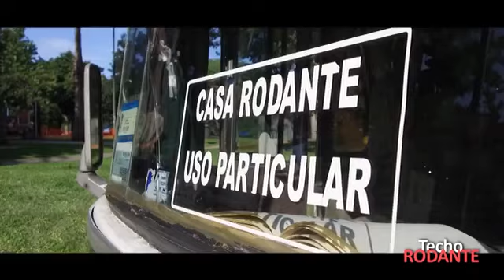Desparramando Arte acompaña a familias de techo rodante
uno nunca sabe las vueltas de la vida